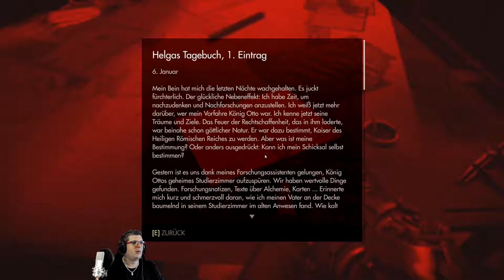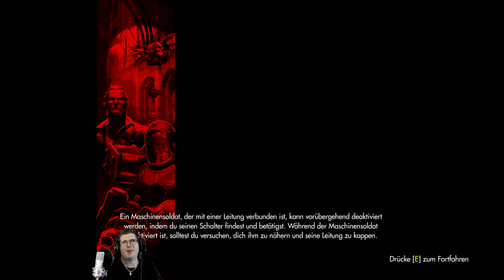💣Wolfenstein [The Old Blood] #03 Das Gefängnis der Folter, und Kampfroboter der ZUKUNFT